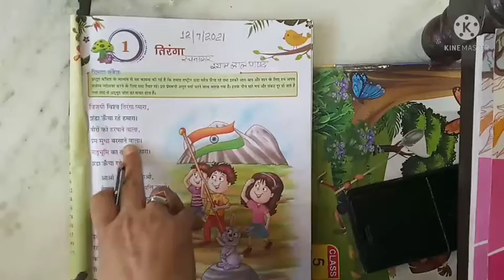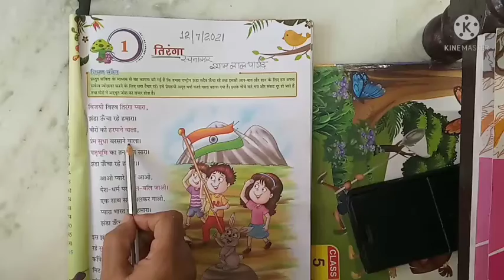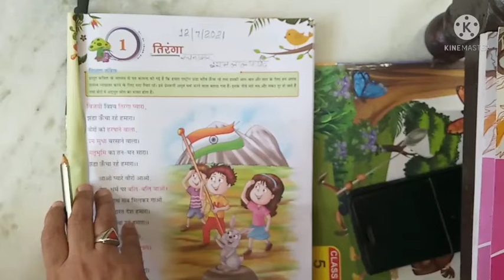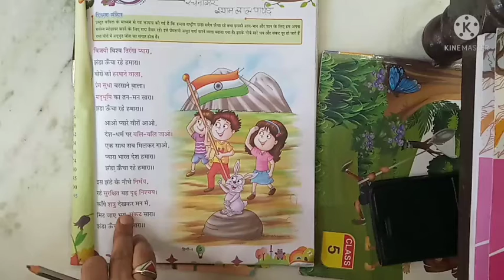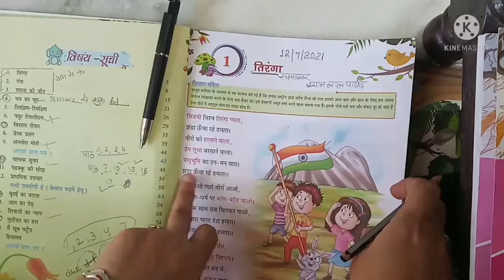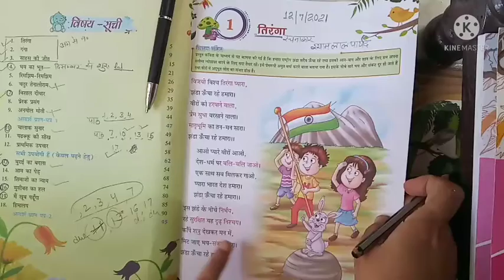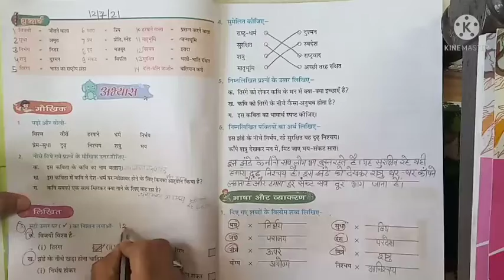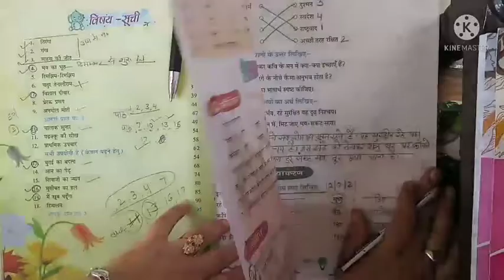हिंदी कक्षा - 4 पाठ - 1 by Lalita Ma'am